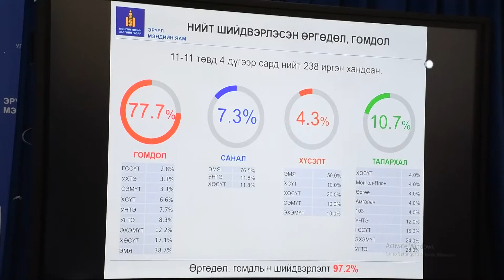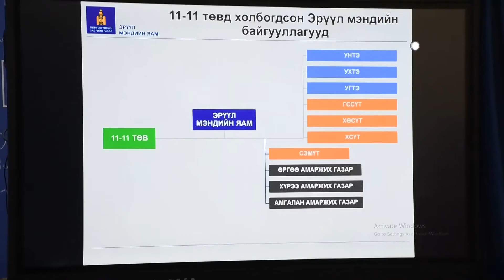05 13 Hevlel hural durs